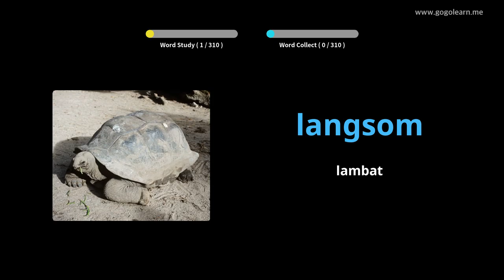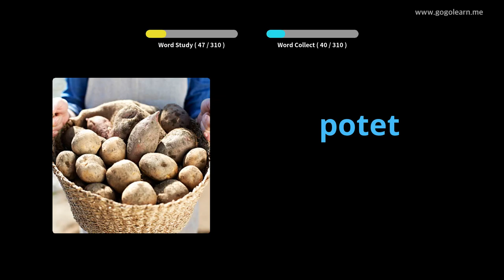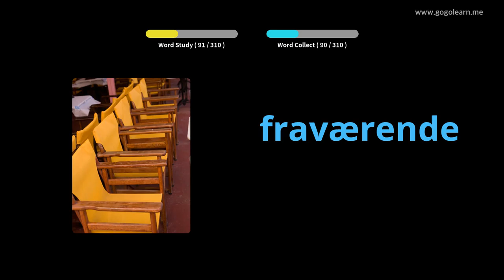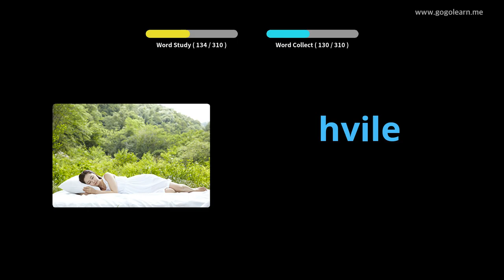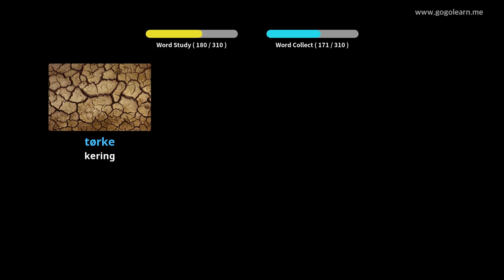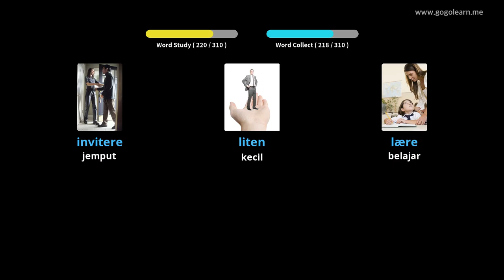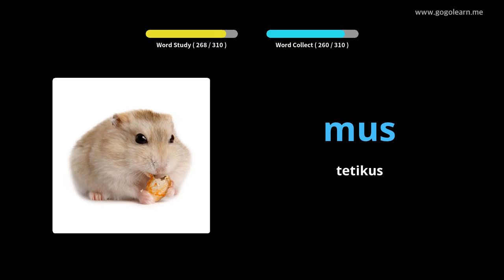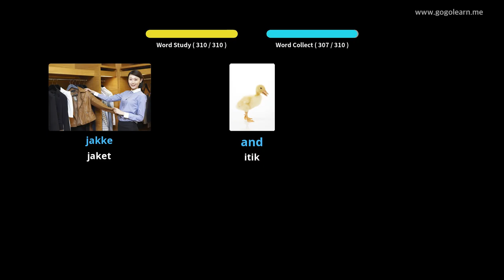Mendengar Vocabulary Norwegian Semasa Memandu | Golearn